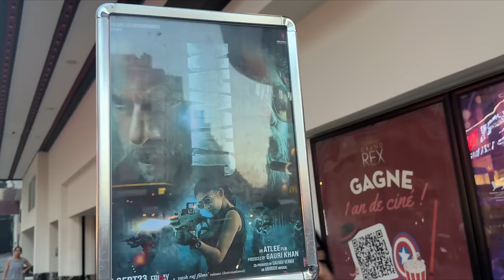JAWAN PARIS THEATRE REACTION SHAHRUKH KHAN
movie review